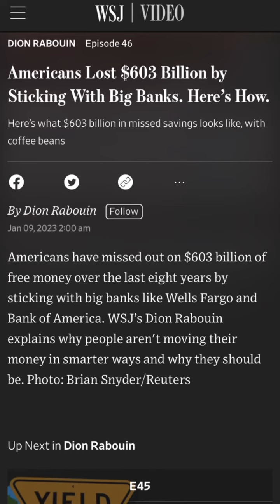January 10, 2023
Are banks our friends?